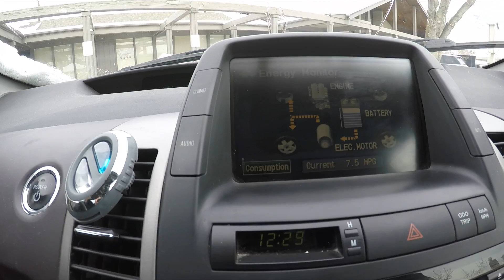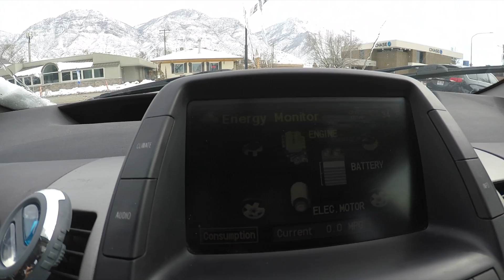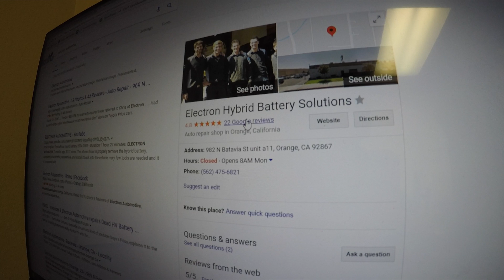UPDATE: Still working? Prius hybrid battery rebuild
It's been a few seasons since I rebuilt my hybrid battery. You may be wondering how it all worked out.

I bought my cells from Electron Automotive... Let them know I sent you and they'll give me a referral fee. .